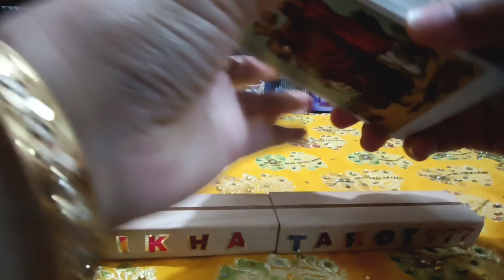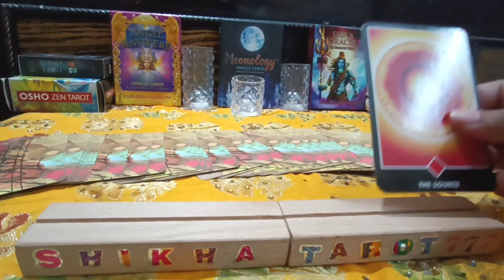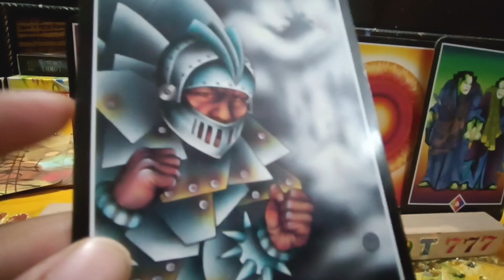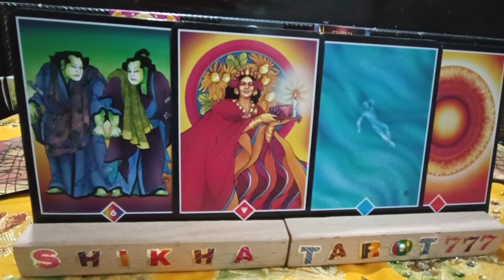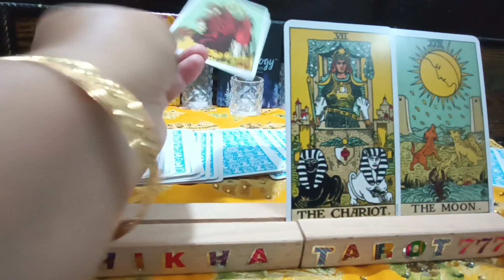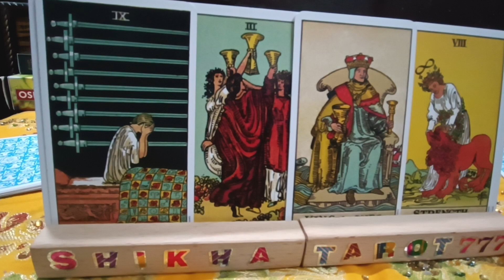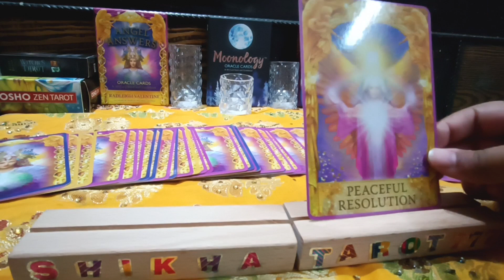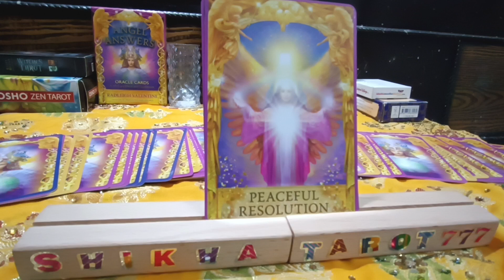Leo ♌ सिंह 🦁Weekly Tarot Reading 27th Oct - 2nd Nov 2023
Leo ♌ सिंह 🦁 Love Tarot Reading 27th Oct - 2nd Nov 2023

weekly reading
Shikhatarot777